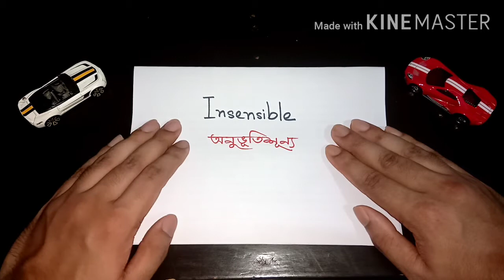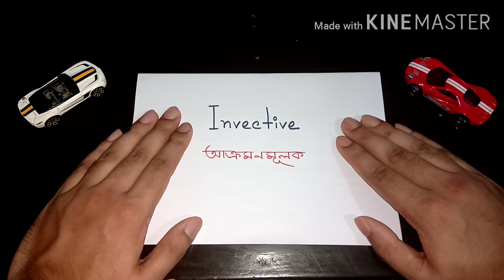BARRON'S 333 High Frequency Words in Bangla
This video is about BCS,Banks,GRE,SAT,IELTS,Admission,IBA(BBA/MBA),MBA and all kinds government jobs most common and important vocabularies.Barrons 333 high frequency words are the most important vocabularies for all competitive exam.
There is no better technique that exists rather than

mnemonic which can help to memorize vocabulary fast, effectively, and permanently.GRE Word Smart list along with mnemonic techniques which will be uploaded on this channel

So that students no longer struggle to memorize difficult words. This video will be helpful for the preparation of IBA BCS, DUJU, Jnu, and other competitive exams.

mnemonic vocabulary

vocabulary memorization challenge

BCS IBA Admission Test preparation
Barron's 333 high-frequency words for GRE GMAT IELTS TOEFL CAT) with audio pronunciation, photos, story, and mnemonics. A proven and effective way to learn vocabulary.
Vocabulary with audio and proper pronunciation
You will not only learn the top words but also learn the pronunciation Each word has a mini list of synonyms or similar words
You can use this video series as an English vocabulary audiobook or mp3. Listen to it in your leisure time, when you are cooking, you are driving whatever. Either way, it will help you to speak or write better English and above all get a good score on the verbal section of any exam